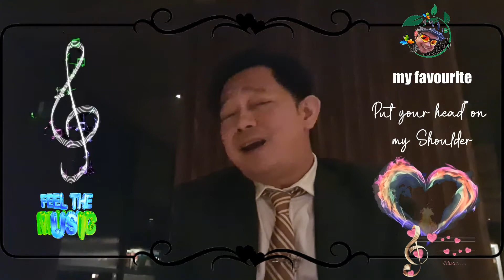Put your head on my Shoulder |Breaktime |Bvetlog